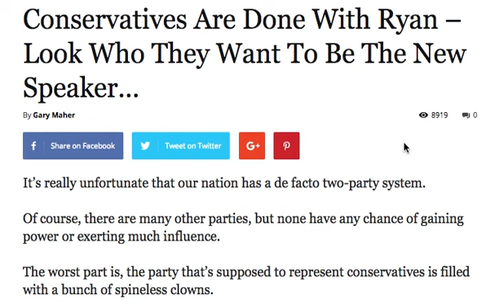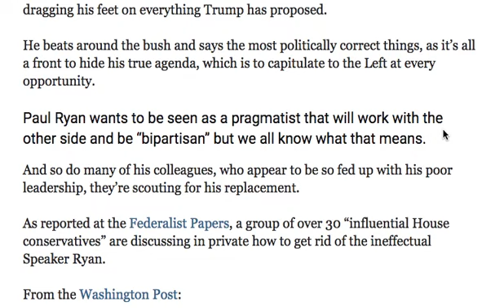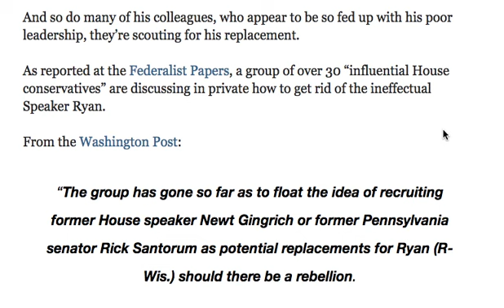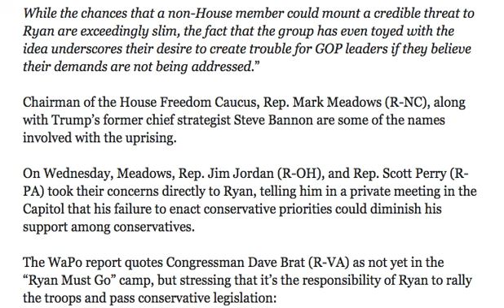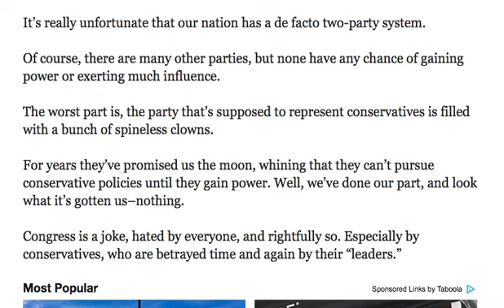CONSERVATIVES ARE DONE WITH RYAN! LOOK WHO THEY WANT TO BE THE NEW SPEAKER!